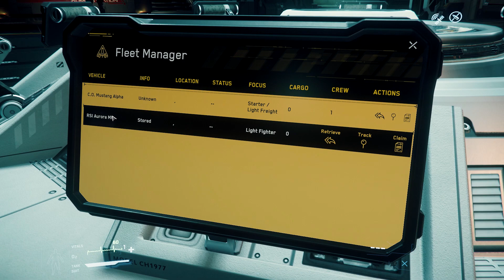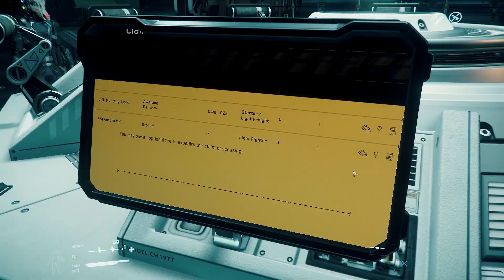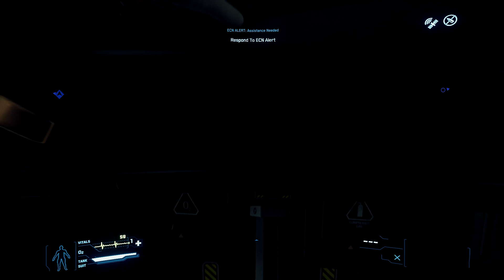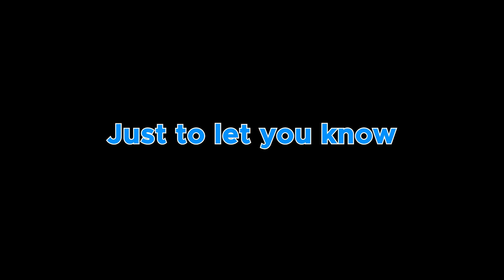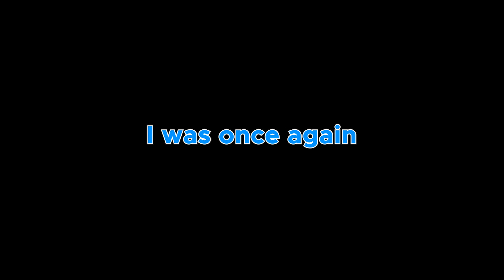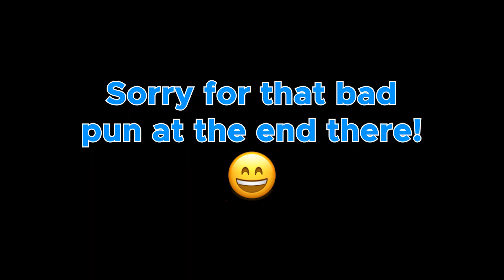LONG LIVE ALPHA! ([Not really] ft. Will Smith & Big Chungus) - Star Citizen Funny Moments & Fails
BUGS EVERYWHERE. I try my hand at Star Citizen, a beautiful, open-world, space adventure game that is as buggy as it is complex. That being said, it's still in alpha and I still had a blast playing it. Hope you enjoy! And long live alpha.

If you see any spam or disrespectful comments, please flag them. Let's try and keep this place awesome! Thanks!! :)

No changes were made to AudionautiX music appearing in this video.

CURRENT STAR CITIZEN PATCH REVISION ALPHA 3.4.1 LIVE

Hey. Hey you. Yeah, you. What are you doing down here?

P.S.
Dear YouTube and Google,

Please recognize my name as SpaceProtocol and not Space Protocol or space protocol.

Thanks!

Yours truly,
        SpaceProtocol (But not Space Protocol or space protocol)